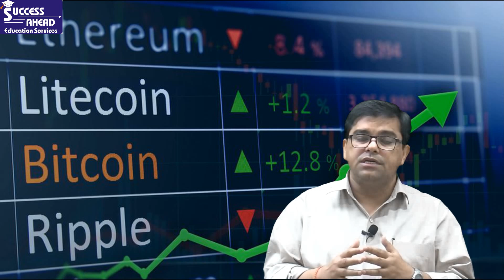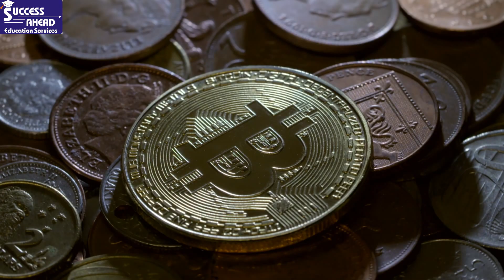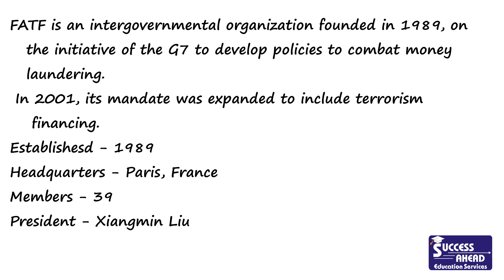affairs |Why RBI lost legal battle against virtual currency traders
ring us at: 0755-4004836, 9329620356